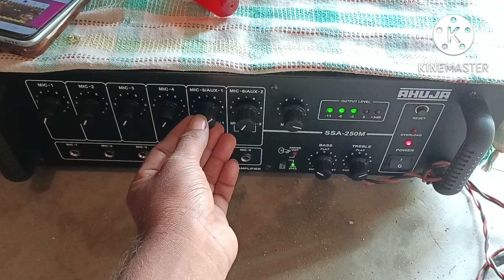Happy Independence Day // 2022 🇮🇳🇮🇳 // Sound Satup Video.